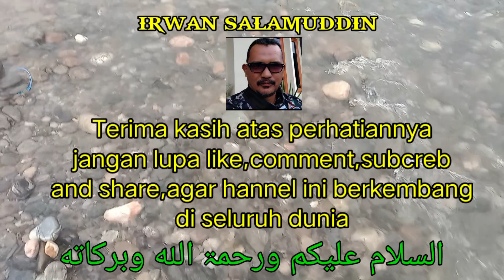VIRAL...PANEN BATU AKIK DI SUNGAI INI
kalau melihat kecil sungai nya,rasanya tak mgkn dapat batu akik nya sebanyak ini...yaaa...namanya rezeki anak sholeh.